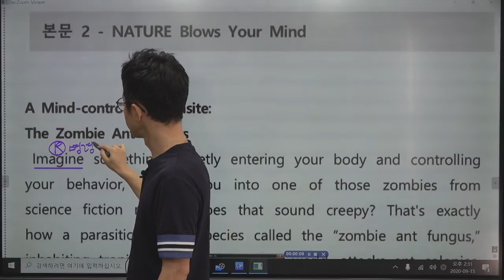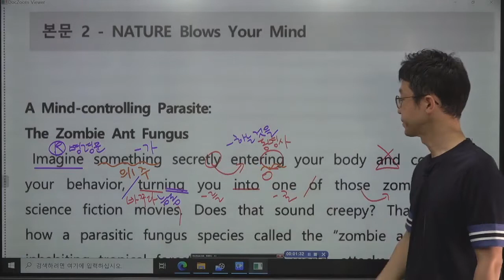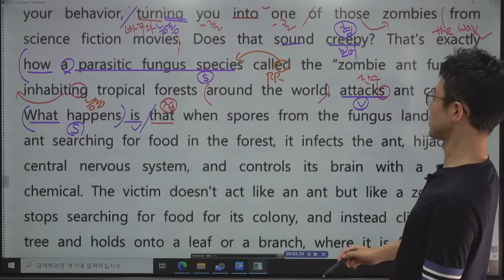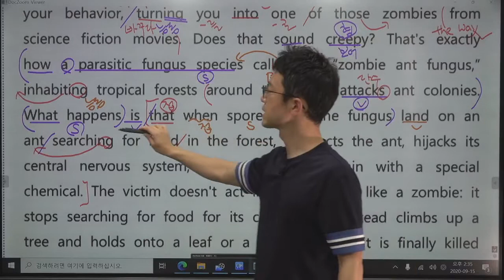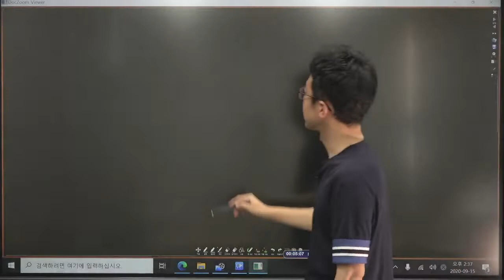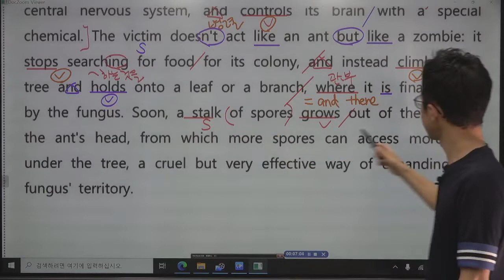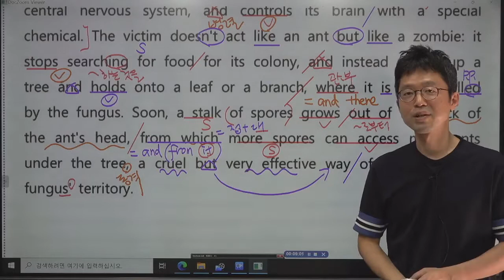[ 고2 영어 English II ] 비상 홍민표 3과 본문 02